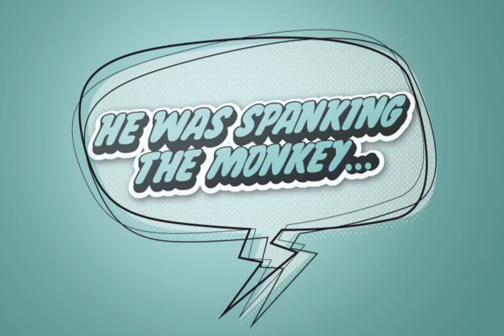La collection "Langues en liberté" - Assimil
Vidéo de présentation des "Argots" sortis dans la collection "Langues en liberté".
Une réalisation JeanJean Design